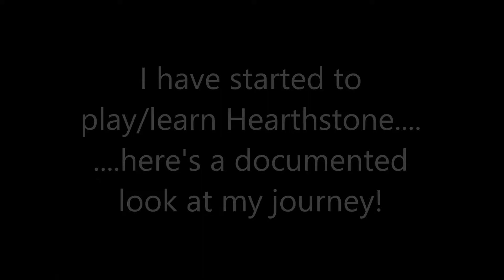#10 My Hearthstone Journey - Ranked Gameplay - Mage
#10 Ranked Gameplay - Mage
Current Rank Reached 24

I've started to play a bit more Hearthstone, here's a documented look at my journey. Enjoy!